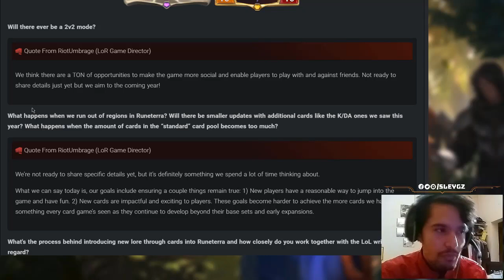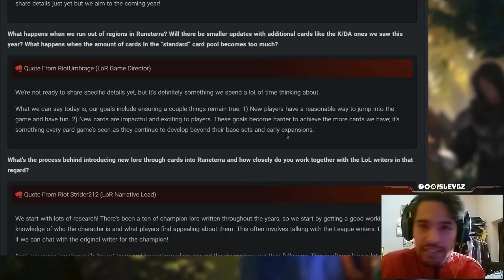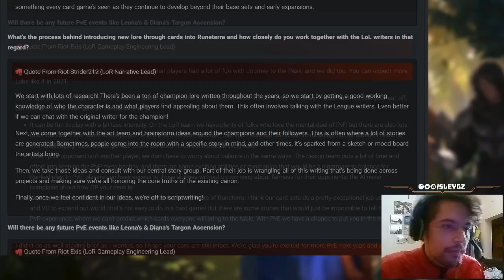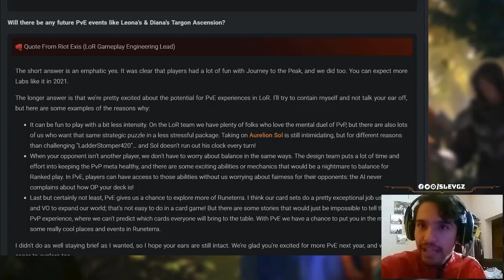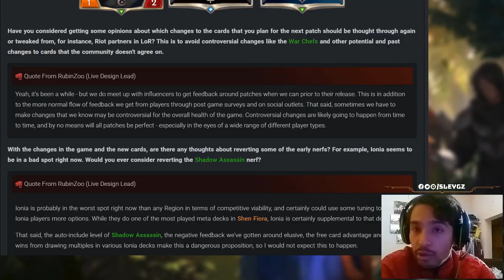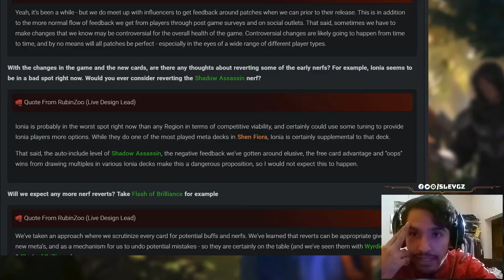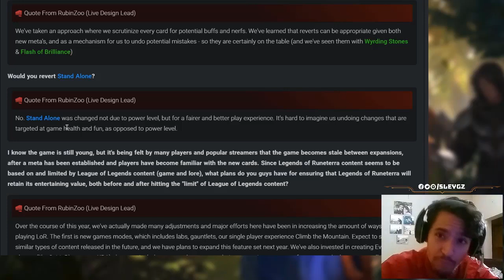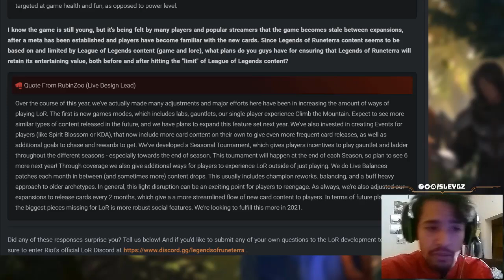MODO 2 VS 2 Y QUE PASARA CUANDO SE ACABEN LAS REGIONES? | Charlas de Runeterra #25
En las charlas de hoy toca volver a escuchar al buen Steve Rubin y a varios miembros del equipo de LoR sobre futuros modos y eventos.

- Sáltate la explicación y ve directo al Gameplay:
- Código del mazo:

📌¿Alguna duda sobre el juego? Aqui tienes la mejor fuente en español sobre LoR: